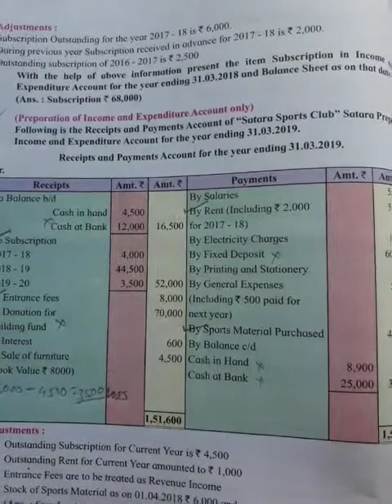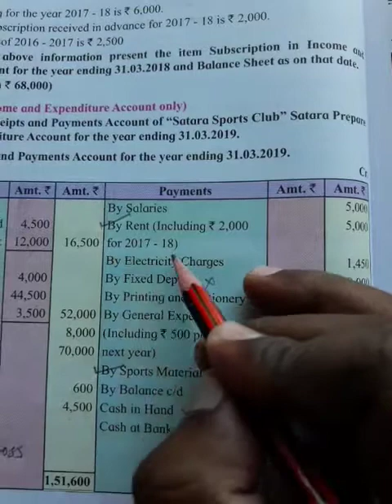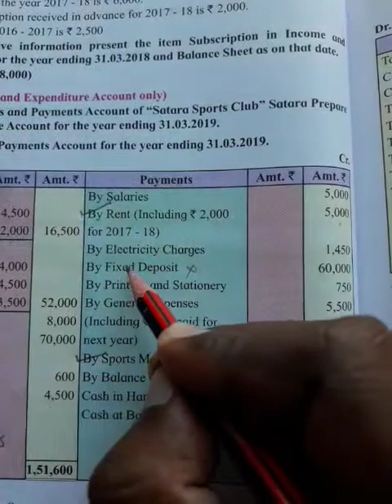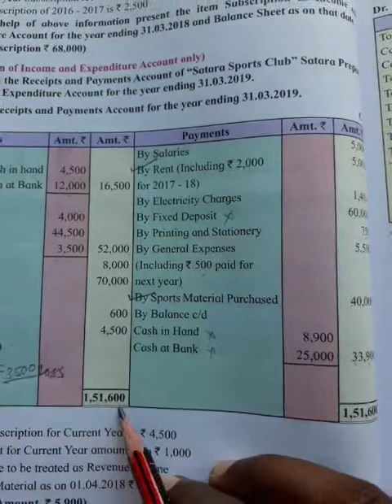Prof.,Anil Sarade XII-COM A/C Lecture-20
Not For Profit Concern Practical Ex-4